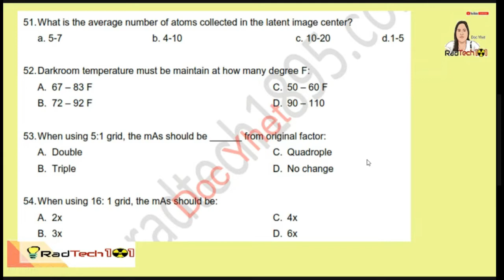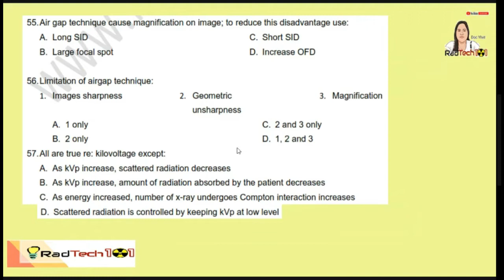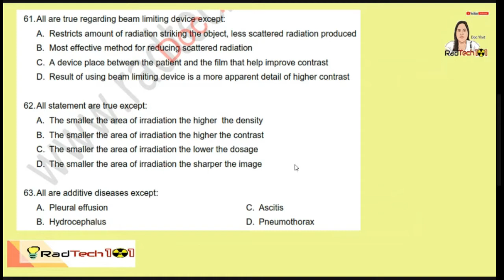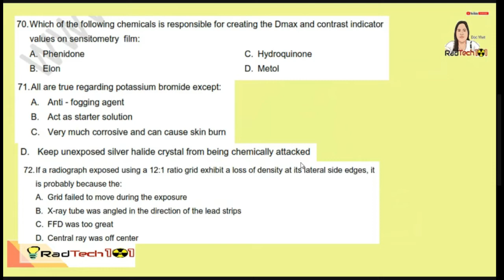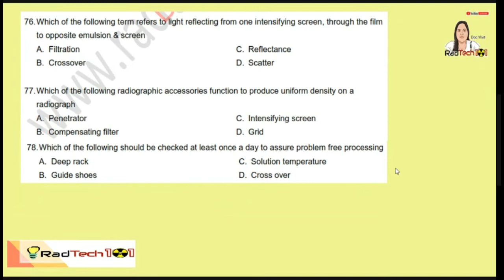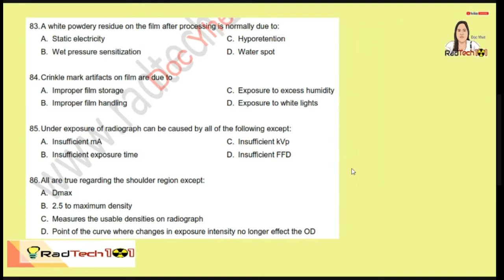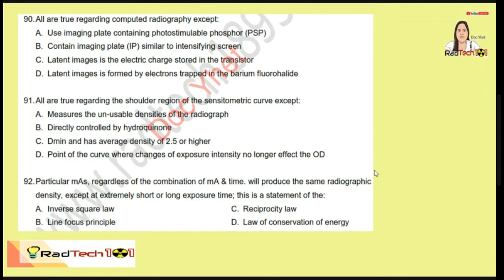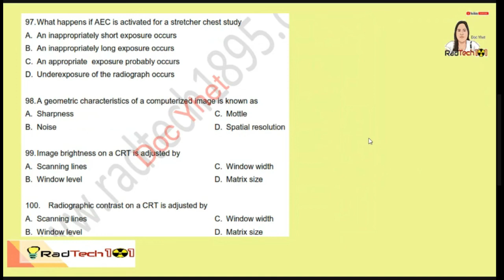Practice Test: Image Production and Evaluation